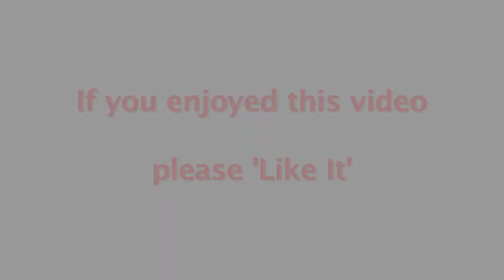How-To Roast Okra (Aka Okra Fries) - Tasty and Easy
These simply roasted okra makes a crispy, crunchy, delicious alternative for fries.

The more people we can reach the more videos we can make! Thanks!!

To see and print all of my recipes for FREE please